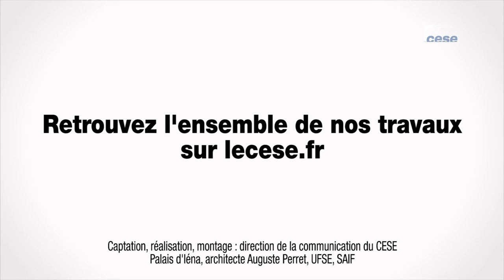Question à Bruno LACHESNAIE (MONALISA) - isolement social - cese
Question à M. Jean-Louis WATHY, Bruno LACHESNAIE, directeur de l'action sociale au sein de la CCMSA (Caisse centrale de la mutualité sociale agricole), auditionné par la Section des affaires sociales et de la santé du CESE dans une table ronde avec des représentant.e.s de l'association MONALISA, dans le cadre de la saisine : "Combattre l’isolement social pour plus de cohésion et de fraternité ".

Artiste : __url_artiste__